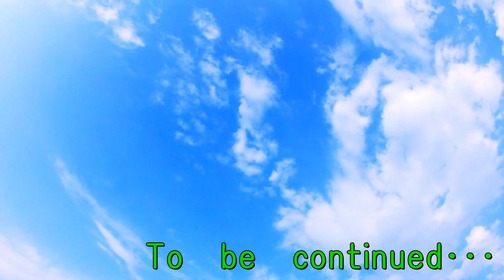【中年独身男のblog動画】すごくハードだったデート直後の動画です！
今回のデートはかなりのハードさだった･･･
夕方、大人の休憩所へ行くも何も出来ませんでした(笑)
デート直後の動画です！
応援宜しくお願いします(^^)/
↓ｱﾗﾌｫｰ以上の本交際相手は結婚生活を協力してくれる相手を選んだ方が良い↓
↓婚活において相手を選ぶ際に誰もが思う「他にもっといい人～」は現れない↓